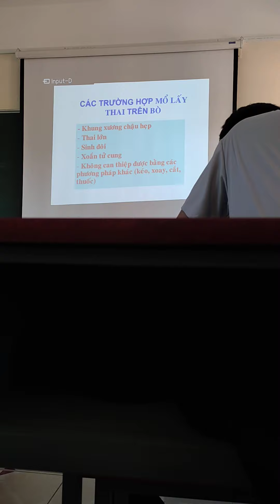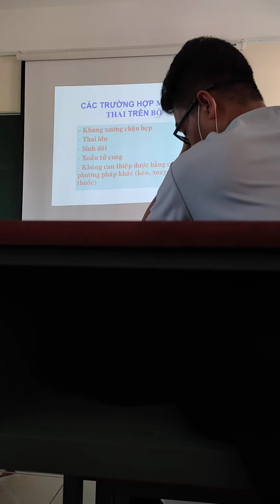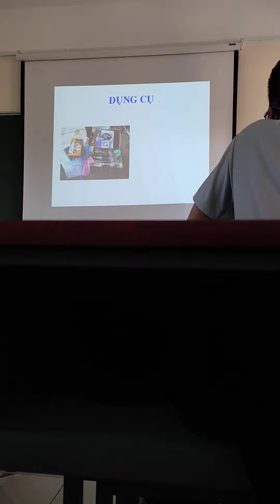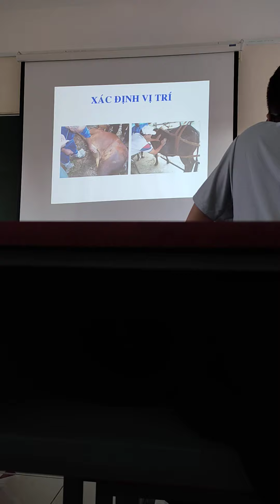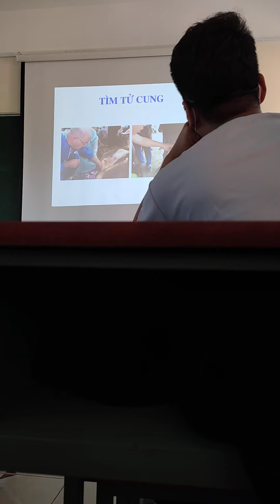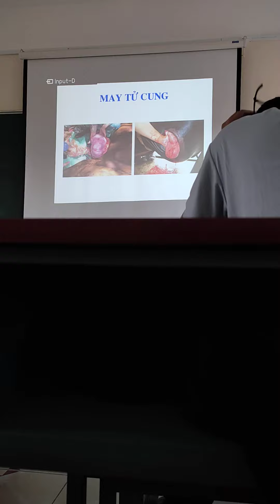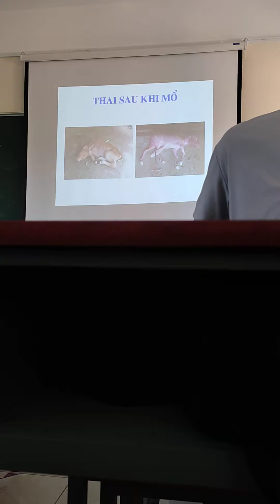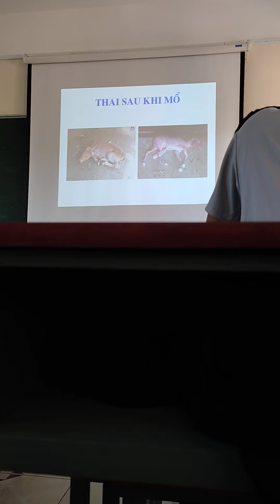sản khoa buổi 7_2